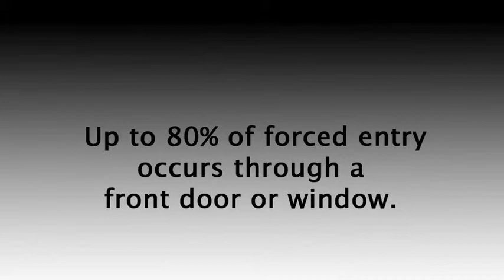Security Door Stop. Install The OnGARD Door Stop Today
Stop a violent home invader or burglar from entering your home. The OnGARD anti- intruder device is security expert & locksmith Praised.

This remarkable device just may safe your families life.